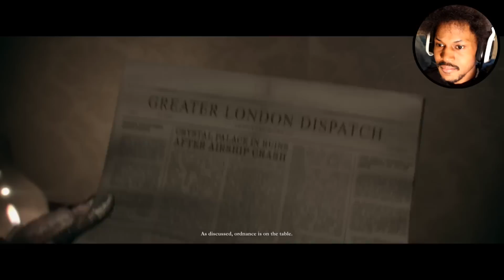DEEP DARK SECRETS | The Order: 1886 - Gameplay/Playthrough: Part 9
DUDE. This PLOT doe!?!? In all seriousness that was unexpected...

~CK